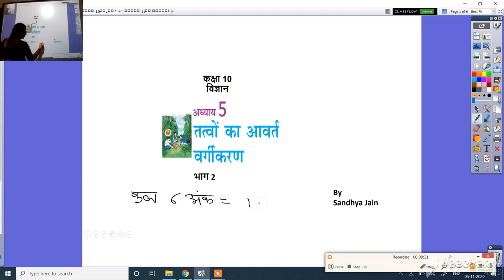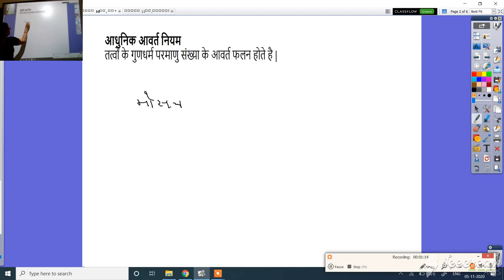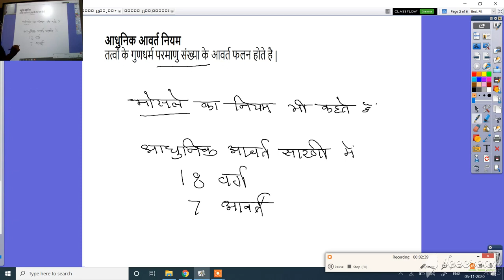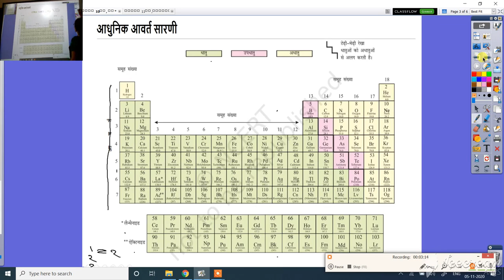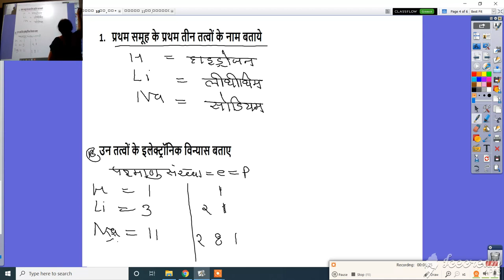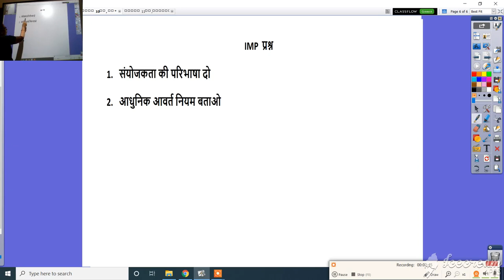कक्षा 10वी-विज्ञान, अध्याय 5, तत्वों का आवर्त वर्गीकरण , भाग 2